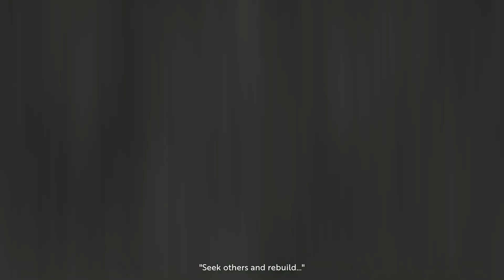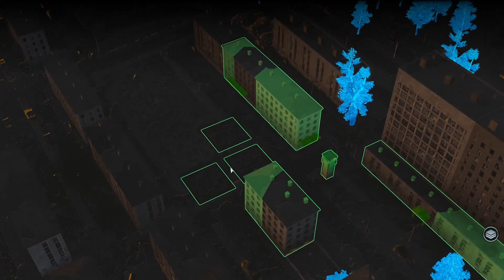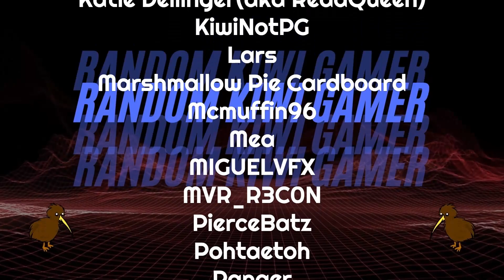The RTS That Will Define A Genre Is BACK!! | Infection Free Zone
0:00 Intro
0:10 Infection Free Zone
31:54 Outro

“The Mad Virus” has spread throughout the world with the speed of jet planes. The infected are highly aggressive, fast and strong. In a couple of weeks, society collapsed. Cities are empty. There is no electricity, no water, and no food. Yet, there are a few survivors...